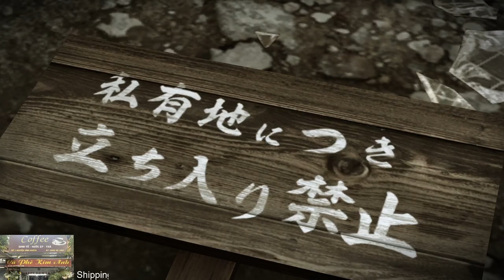Yakuza 0 Gameplay Walkthrough [1080 FHD PC] Part 15 (Lồng Tiếng)